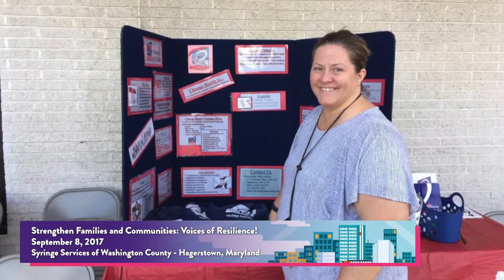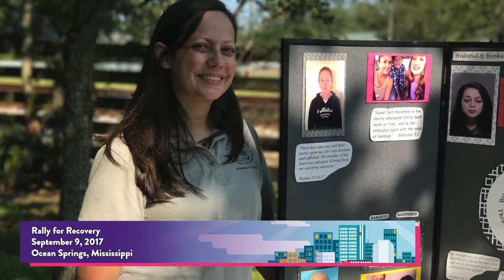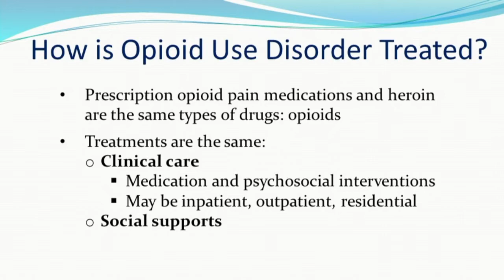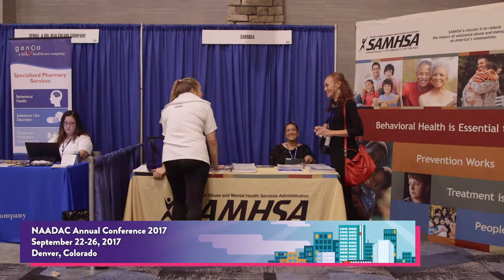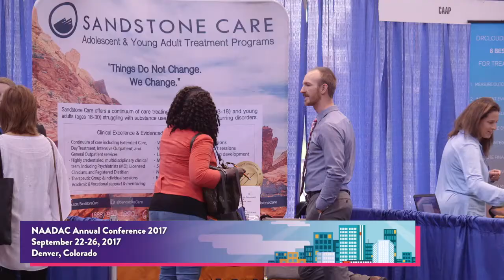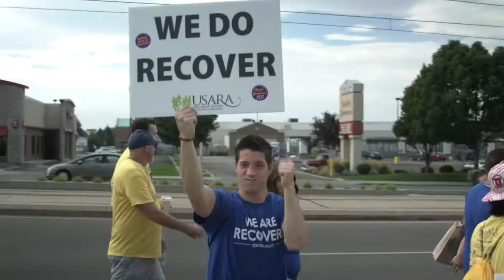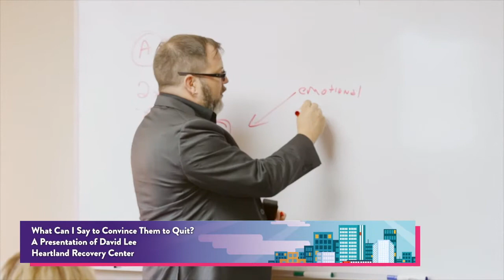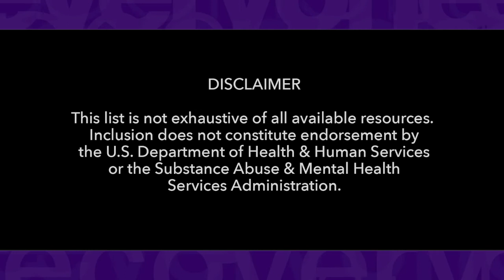Road to Recovery 2017: A Showcase of Events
This episode will feature footage, photos, and interviews of participants from nationwide events as individuals, families, and entire communities celebrate National Recovery Month, including the 2017 kickoff news conference and National Recovery Month luncheon.  These community events are the cornerstone of National Recovery Month and involve educating, mentoring, and engaging others in supporting recovery.  In addition, the episode will highlight the positive and affirming message realized by millions of Americans:  Behavioral health is essential to health, prevention works, treatment is effective, and people recover.